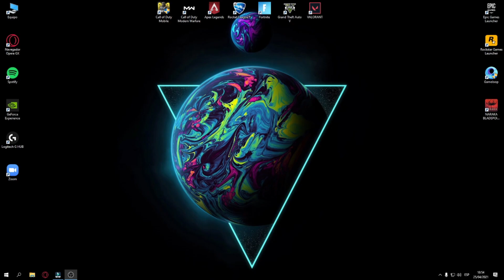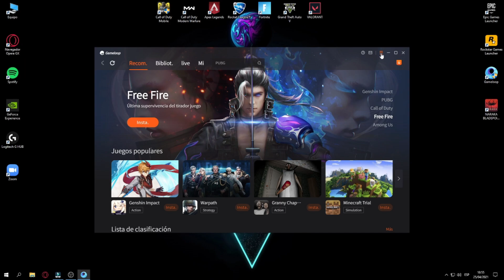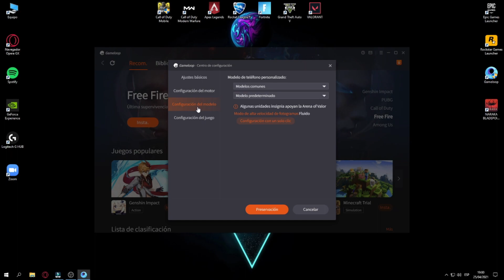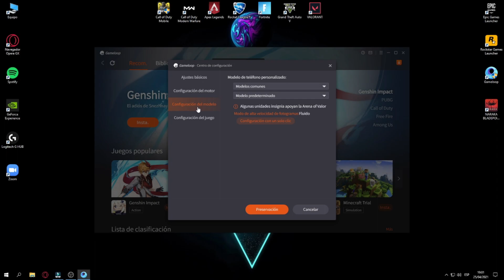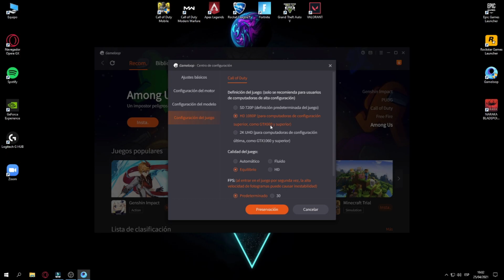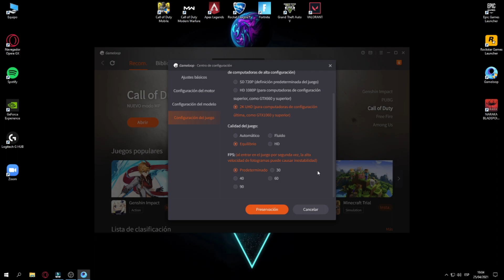😱 LA MEJOR CONFIGURACION DEL "NUEVO" GAMELOOP 7.1 🖥️ | 2021 | PC GAMA BAJA/MEDIA/ALTA !🔥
Les traigo LA MEJOR CONFIGURACION del emulador GAMELOOP 7.1 la nueva versión 2021 para jugar cod mobile para tu PC. Esta CONFIGURACION  para que vaya a 60 FPS a mas  SIN LAG.